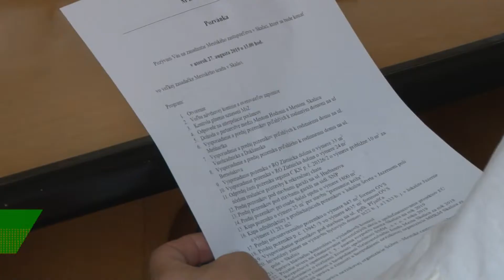Z rokovania MsZ Skalica, 27.8.2019